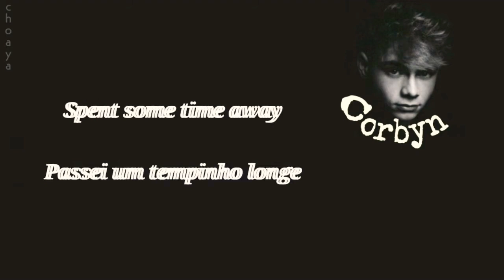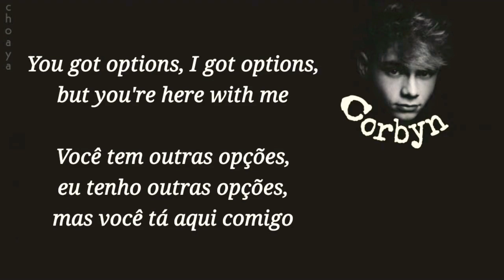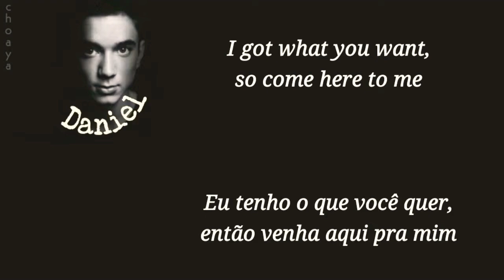Why Don't We - Choose [LEGENDADO PT-BR/ENG LYRICS]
wdw why dont we choose legendado tradução letra legenda lyrics lyric traduzido